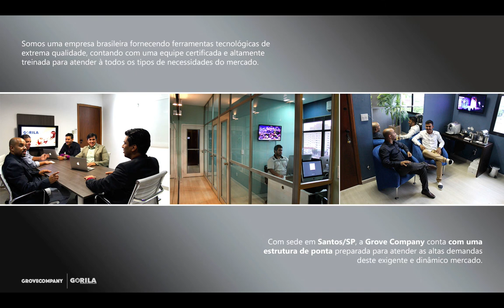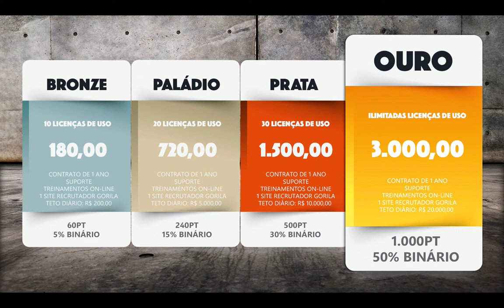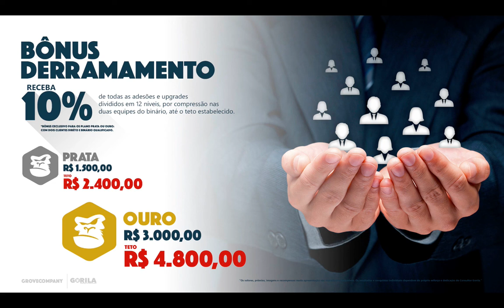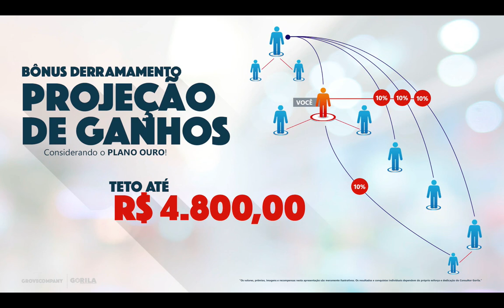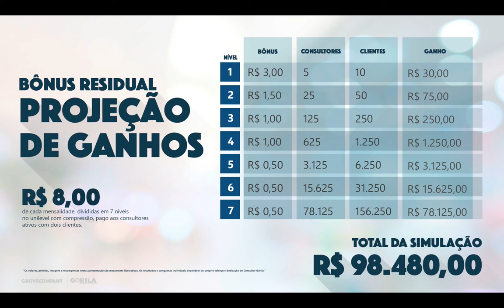Apresentação Rápida Gorila Pro